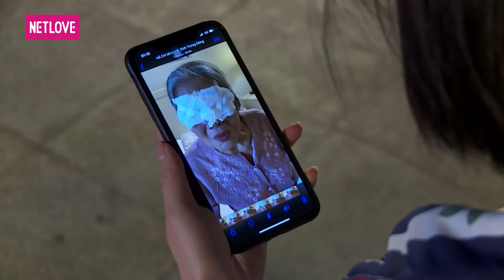Công Ty Osin Quốc Dân - Tập 12 | Phim Tình Cảm Hài Hước | Lê Lộc, Huỳnh Uyển Ân, Quách Ngọc Tuyên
GIỚI THIỆU CHƯƠNG TRÌNH:
Công Ty Osin Quốc Dân
- Đạo diễn: Quốc Thuận
- Diễn viên: Lê Lộc, Huỳnh Uyển Ân, Quách Ngọc Tuyên, Phương Lan, Quốc Khánh, NSƯT Lê Thiện, Trương Minh Quốc Thái, Ngô Phương Anh, Ngân Quỳnh
- Nội dung: Mang màu sắc hài hước, Công Ty Osin Quốc Dân kể về những cô gái thông minh, lém lỉnh từ các tỉnh thành tập trung tại Sài Gòn hoa lệ để tìm tương lai tươi sáng cho chính mình. Ở đây, họ bắt đầu va chạm, gặp những biến cố và dần phát hiện ra "osin" là một nghề khá lý tưởng. Thế là từ những cô gái có học thức, họ bắt tay nhau thành lập Công ty Osin Quốc dân để giúp đỡ, làm công việc nhà cho các gia đình bận rộn.

► Playlist Công Ty Osin Quốc Dân | Phim Tình Cảm Hài Hước 2020